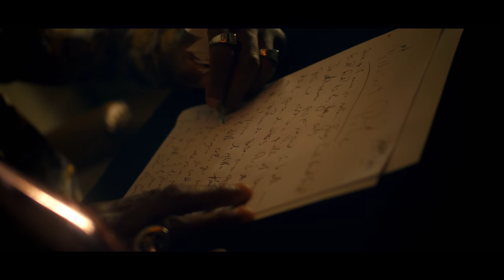Karifa - À minuit (Clip officiel)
Lunakii présente KARIFA avec son nouveau Single "À minuit" disponible sur toutes les plateformes de téléchargement.

Réalisation par Lionel Etoundi "Chefblacko" et "Letopic" (@letopic.off)

Produit par Hadrian (beatmaker)

Mixé et Materisé par Eric Bouchier (insta warmup studio)